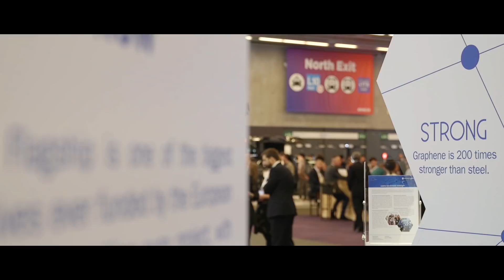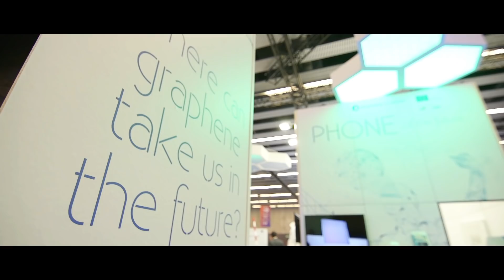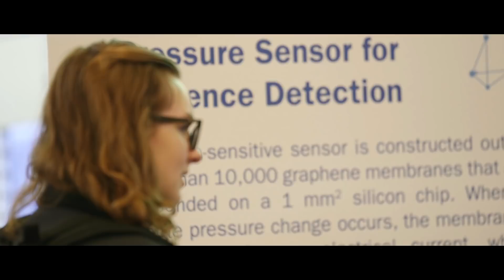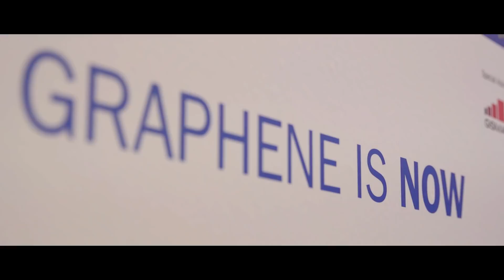Mobile World Congress 2019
Tour the Graphene Pavilion at Mobile World Congress 2019 with Graphene Flagship Business Developer Antonios Oikonomou and learn how graphene can shape the future of connectivity through handheld devices, wearable technologies and even in your home!